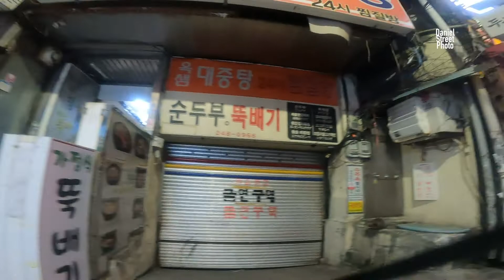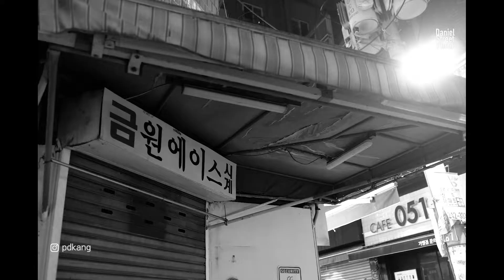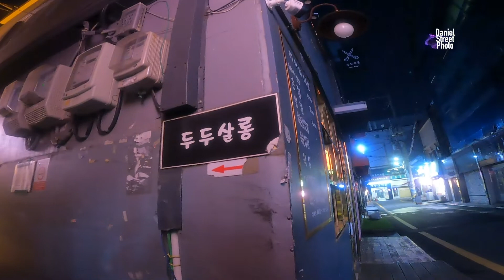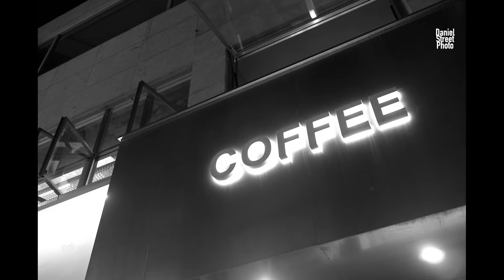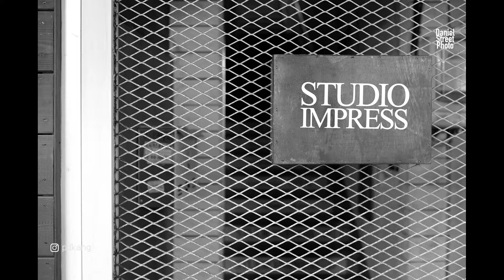광복로 Korean POV Street Photography of Busan 2, GwangBok-ro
Korean POV Street Photography of Busan 2, GwangBok-ro

seongkyu. kang
street photographer, korea